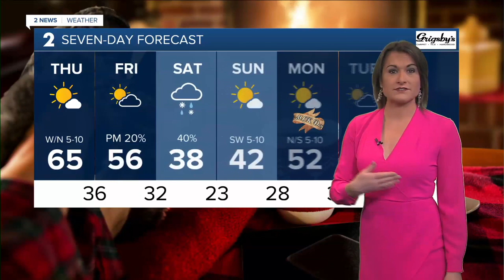2 News Oklahoma KJRH Tulsa Latest Headlines | January 13, 7am